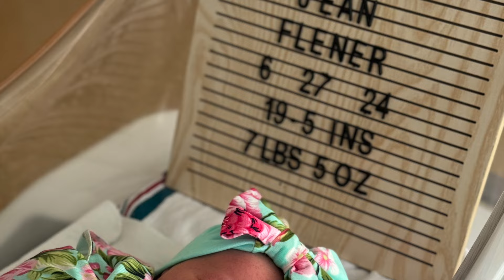Baby Number 2 Labor and Delivery Vlog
Today's video is a little labor and delivery vlog for our baby girl, baby number 2! We are so excited to have welcomed her and can't wait to watch her and her brother grow together!

Follow me on Poshmark! @gracieruckman